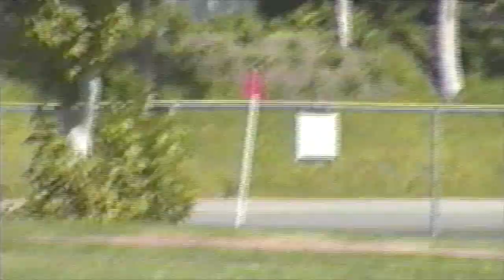AYSO Soccer Days